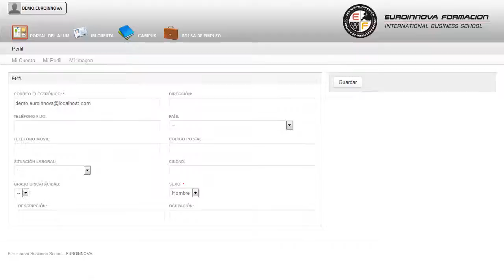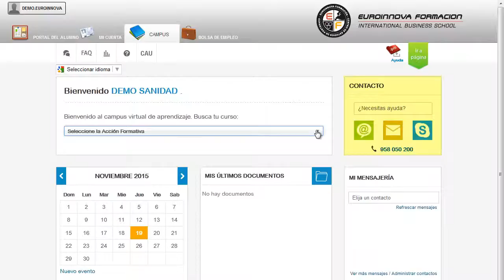Monitor Combate Taiji Xingyi Bagua Nutricion Deportiva - Cursos Online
Monitor de Técnicas de Combate: Taiji, Xingyi y Bagua + Especialización en Nutrición de la Práctica Deportiva (Doble Titulación + 8 Créditos ECTS)
 Este CURSO ONLINE te capacita en: su curso, recibirás formación en su curso. El presente CURSO ONLINE de Monitor de Técnicas de Combate: Taiji, Xingyi y Bagua + Especialización en Nutrición de la Práctica Deportiva ofrece al alumno, desde una visión de los conceptos fundamentales de la dietética y nutrición, la posibilidad de disponer de las competencias necesarias para elaborar y/o supervisar la alimentación que reciben las personas que realizan algún deporte. Si estás pensando en aprender más sobre: su curso, proporciona los conocimentos necesarios para su curso. Monitor de Técnicas de Combate Taiji Xingyi y Bagua + Especialización en Nutrición de la Práctica Deportiva (Doble Titulación + 8 Créditos ECTS) está dirigido a todos aquellos profesionales del sector deportivo y las artes marciales que deseen seguir formándose o ampliar sus conocimientos gracias a la adquisición de las técnicas de combate taiji, xingyi y bagua. Centros Especializados de Dietética y Nutrición / Gimnasios / Clubes deportivos / Deportes / Artes marciales / Experto en Técnicas de Combate / Experto en artes marciales internas: Taiji, Xingyi y Bagua. Lleva a cabo una preparación constante en: su curso. Monitor de Técnicas de Combate Taiji Xingyi y Bagua + Especialización en Nutrición de la Práctica Deportiva (Doble Titulación + 8 Créditos ECTS) aborda los siguientes objetivos: - ofrecer un acercamiento a los conceptos principales de la dietética y la nutrición, aplicados a la alimentación de las personas que realizan algún tipo de actividad deportiva a mayor o menor nivel. ¿Buscas aprender y formarte de una manera completa Monitor de Técnicas de Combate: Taiji, Xingyi y Bagua + Especialización en Nutrición de la Práctica Deportiva (Doble Titulación + 8 Créditos ECTS), te dará posibilidades para ofrecer un acercamiento a los conceptos principales de la dietética y la nutrición, aplicados a la alimentación de las personas que realizan algún tipo de actividad deportiva a mayor o menor nivel. Entre el material entregado en este CURSO ONLINE se adjunta un documento llamado Guía del Alumno dónde aparece un horario de tutorías telefónicas y una dirección de e-mail dónde podrá enviar sus consultas, dudas y ejercicios.